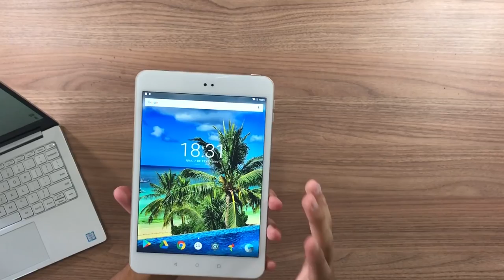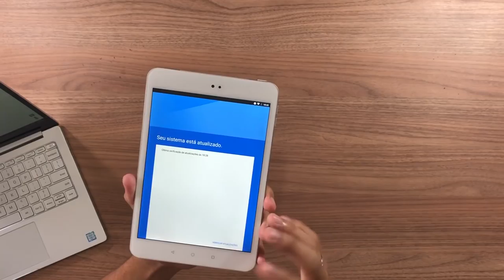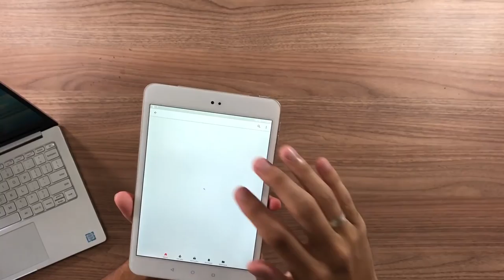Mandaram para eu ver se era BOM! - Melhor que MI PAD 3?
Esse produto foi descontinuado.